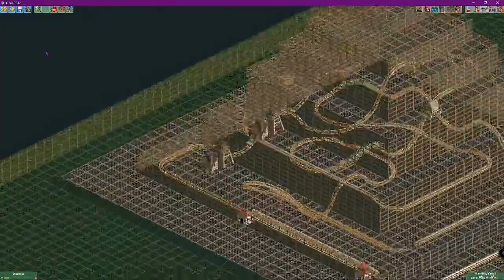Indiana Jones Adventure As A Mack Rides Family Multi Launch Coaster In Open RCT2 At Disneyland , Ca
Indiana Jones Ride At Disneyland Anaheim , Ca . What if it was a Mack Multi Launch Coaster like Manta at SeaWorld San Diego but with 3 Launches? Now that would be a fun roller coaster! This ride would be a redo of Indiana Jones Dark Ride at the park and turn into a roller coaster. this Mack Multi Launch would interact with the temple building!

Ride Status
Theme / Amusement Park: Disneyland Anaheim , Ca
Length: 4,642 ft of Track
Height: 40 ft
Speed: 72 mph
Inversions: ( None )
Elements: Turn Around, LSM Launch, Turn Around, Bunny hill, Airtime hill, Airtime hill, Brakes, Turn Around, Brakes, Turn Around, LSM Launch, bank Turn, Turn Around, Airtime hill, Turn Around, Airtime dip, Downward Overbank, Turn Around, Airtime hill, Turn Around, Block brake, LSM Launch,Airtime hill, Turn Around,Bunny hill, Airtime hill, Airtime hill, Turn Around, Airtime dips,
Manufacture: Mack Rides
Type: Custom Steel Multi Launch LSM  Coaster ( 2 across )
Color Scheme: Tan Track and Rails with White Supports
Trains: 5 Cars with 4 Trains: Olive-Green Trains with Gray Trim and Black Lap-Bars